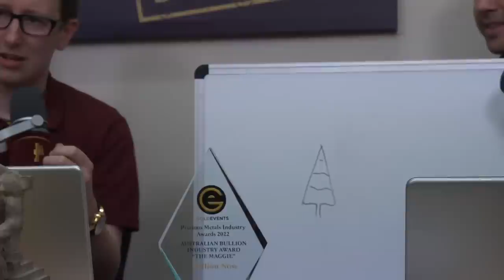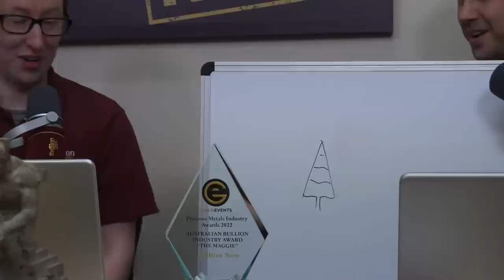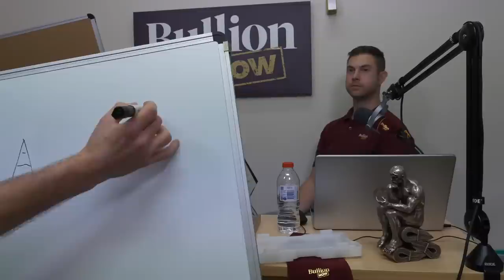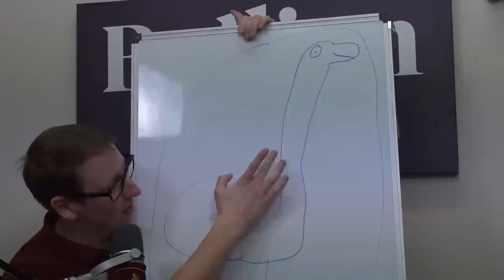WHAT IS SILVER DOING?! How precious can a statue be? - Friday Spectacular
0:00 Waiting room
10:38 Start of the stream

Bullion Now LIVE! Join us at 2:30pm AEST to talk bullion, answer your questions via live chat ... Buy your favourite gold and silver bullion from your favourite bullion dealer

227 Collins St
Melbourne